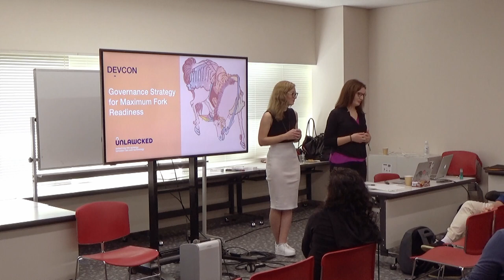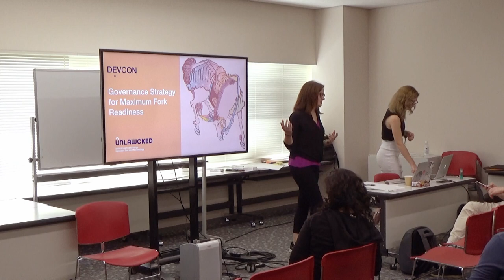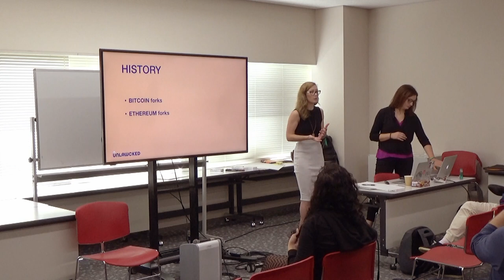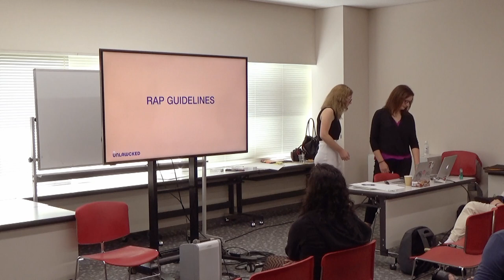Governance Strategy for Maximum Fork Readiness by Anja Blaj, Marina Markezic (Devcon5)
In this workshop, we will present a case which will concern a fictional blockchain with characteristics similar to Ethereum and a potential fork of that blockchain. Based on an imaginary event, but with realistic elements, the fork will be linked to the phenomenon of tech giants issuing their own currency.
We will present all the known facts of the case, important stakeholders, relevant circumstances of the fork, actions taken by individuals and the community as well as the rest of the information that influenced decisions taken by the involved parties. We will create three claims for each party which together form a dispute between primary blockchain community and the forked community.
Attendees will be asked to form argumentation for both sides, analyzing and applying current customs, norms, and protocols with respect to crypto law and already existing practice in the blockchain community. The objective of the workshop is to form an interdisciplinary cooperation and practice combinations of expertise needed to create persuasive and complex argumentation. They will take into account practicalities, e.g. protocol design, the politics and efforts of stakeholders as well as the usual scenarios, communication management, expected public relation management, intellectual property hacks, and standard business ethics.

Speaker(s): Anja Blaj, Marina Markezic
Skill level: Beginner
Track: Society and Systems